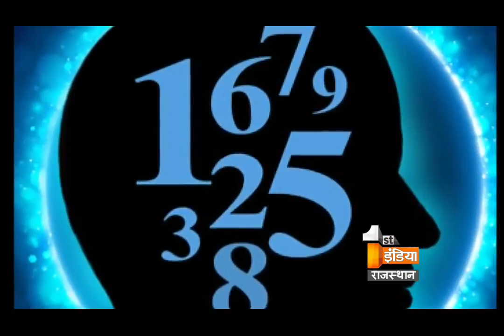जाने तुलसी के पौधे में किस वार को जल नहीं देना चाहिए | जाने उस वार पर देने के प्रभाव | Part - 2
Watch Good Luck Tips with AnkJyotish Doc.Kailash Pragya suthar ji, who tells about your daily horoscope, and gives you Remedies, Medications to your troubles along with worthwhile astrological aspects.

AnkJyotish Doc.Kailash Pragya suthar ji
Cameraman- Sandeep